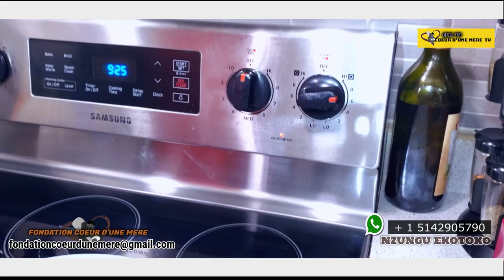SPECIAL RECETTE MBINZO YAKO KALINGA CHENILLE SAUTÉ EN 15 MINUTES KALMA NZALA ( NZUNGU EKOTOKO )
COEUR D'UNE MERE TV, Une Chaine Youtube Panafricaine Culturelle Qui Diffuse Des Video SUR Les Atualites Du Congo, De L'Afrique Et Du Reste du Monde Et Aussi Nous  diffusons Les Film et Theatre Congolais et Africains